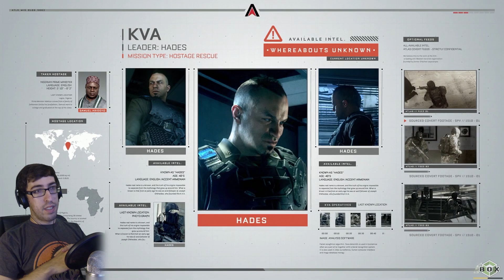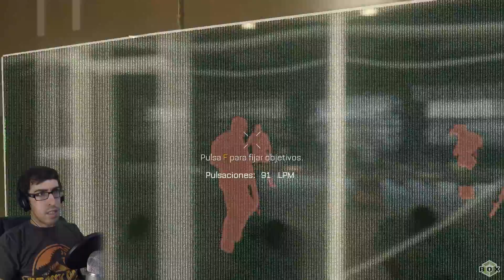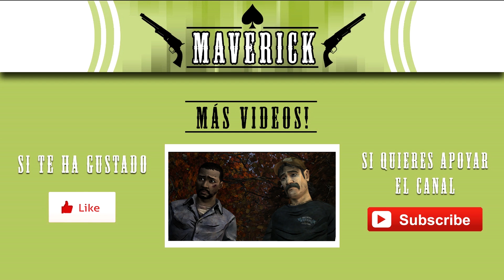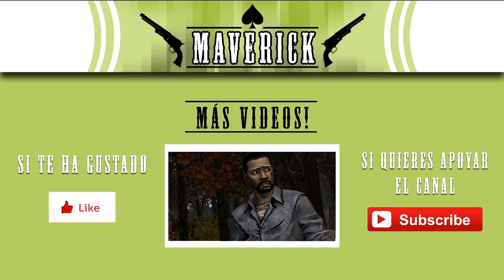El mejor de Atlas - Advanced Warfare History #2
Seguimos nuestra iniciación en Atlas y batimos todos los records!

Tambien aprovecho para probar a grabar con croma este capitulo, vosotros direis si os gusta mas asi o no, si es asi grabare los proximos videos de este modo.